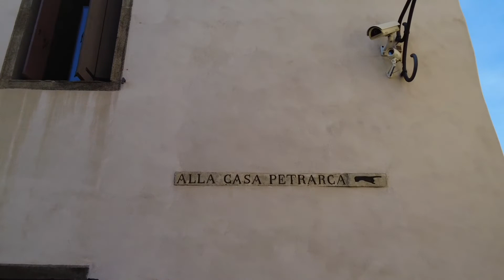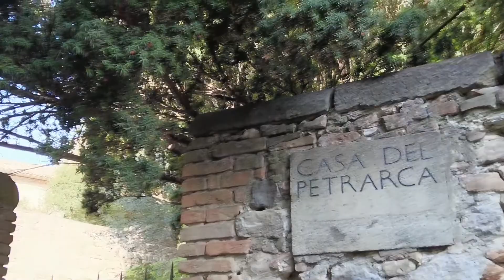Arquà Petrarca - 3 - casa Petrarca